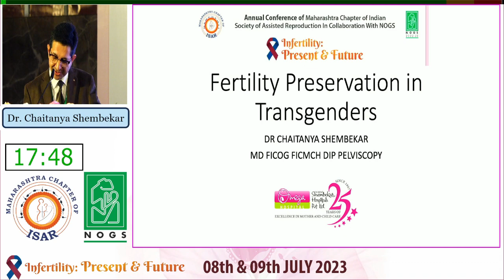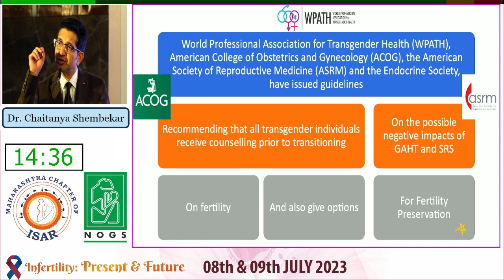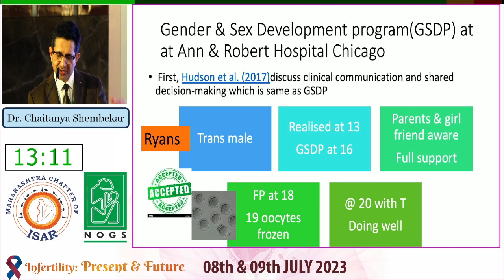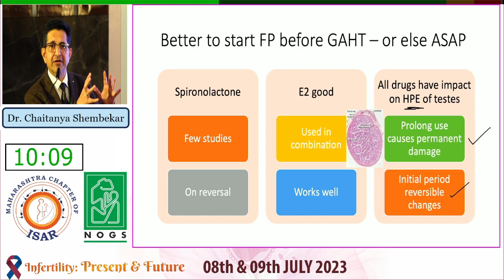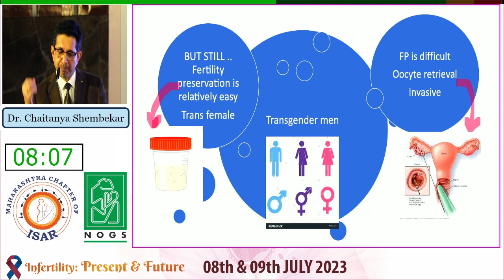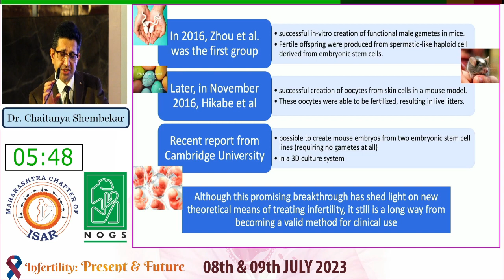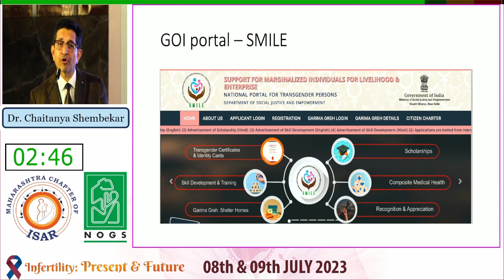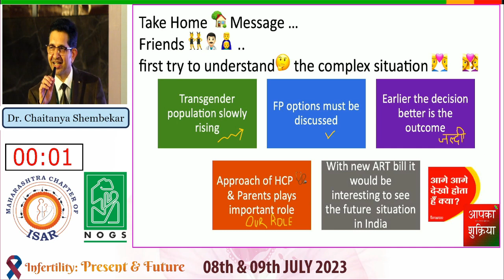Dr Chaitanya Shembekar presented a Keynote Address on Fertility preservation in transgenders at MSR